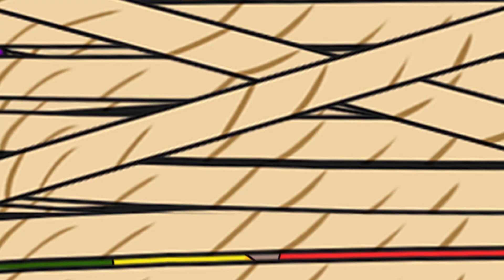Vær forsiktig!!!🙊 Gullet tilhørte 40 Røverne⚔️🪙🪙💰🙅 | Eventyr & Historier | KONDOSAN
Enten du leser, ser eller hører på Ali Baba og de 40 Røverne. og flere historier, vil du elske denne historien!
Beste historier, eventyr og tegneserier laget for moro skyld på KONDOSAN TV!

Se mer av KONDOSAN Norsk

Om KONDOSAN: KONDOSAN lager unike eventyrvideoer på mange forskjellige språk! Se og hør historiene vi har laget for å ha det bra! Hver animerte video er unikt laget og dubbet på flere språk av teamet vårt for å sikre god kvalitet.